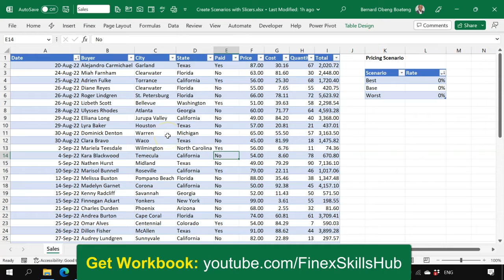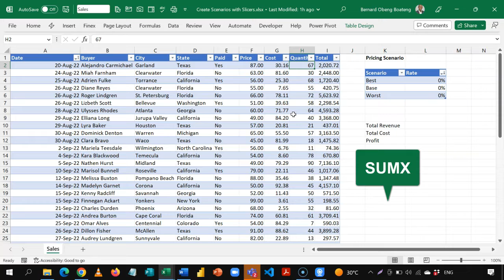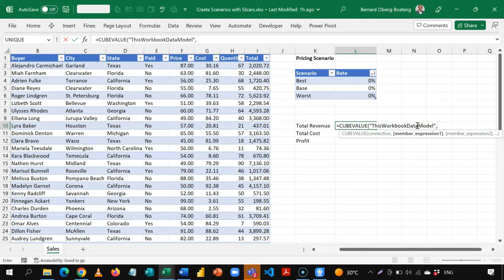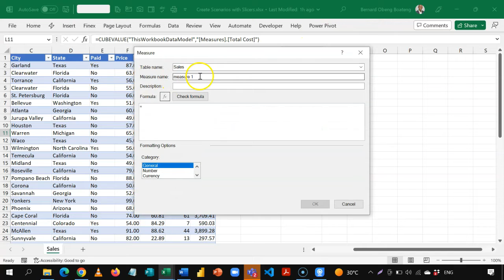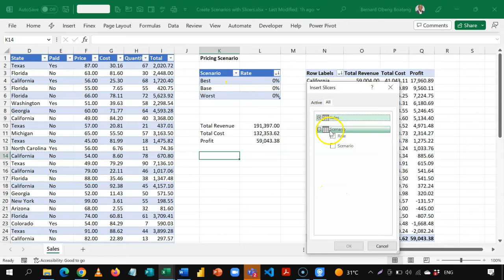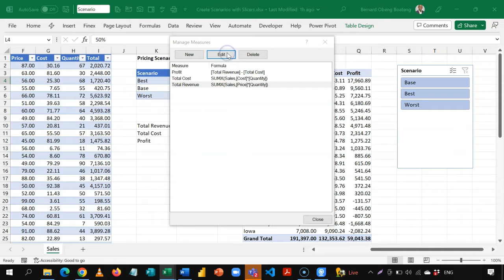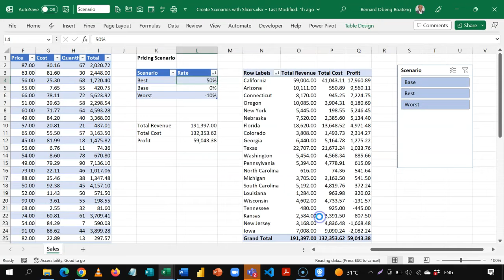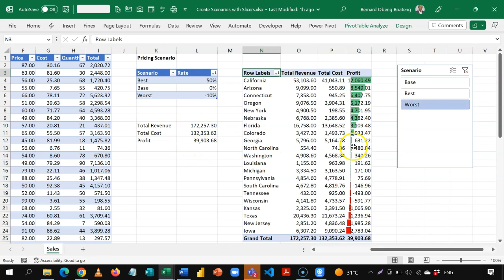Simulate Calculation Scenarios in your Excel Dashboards using Slicers and SELECTEDVALUE in Excel.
Get more insights by creating and simulating calculations in your Microsoft Excel Dashboards using slicers. Using DAX Function SELECTEDVALUE which is now available in Microsoft Excel, you can use a measure to create different scenarios for your dashboards.